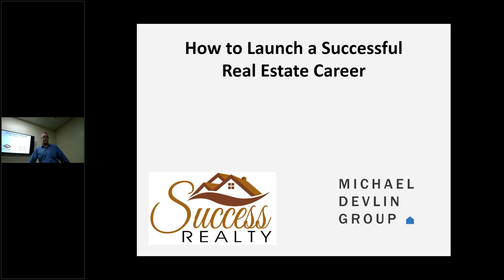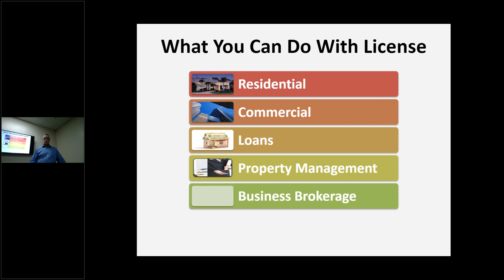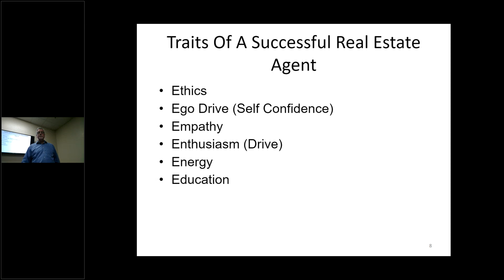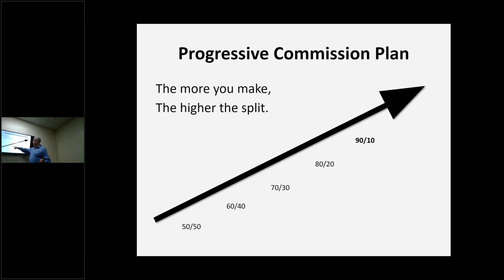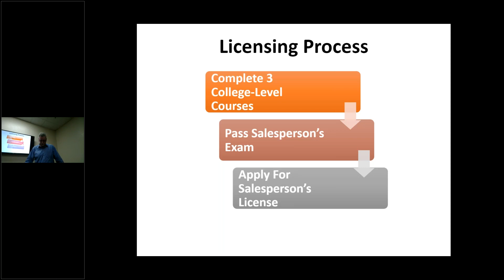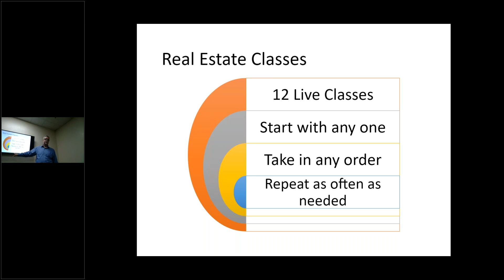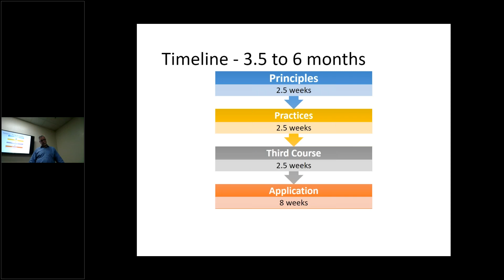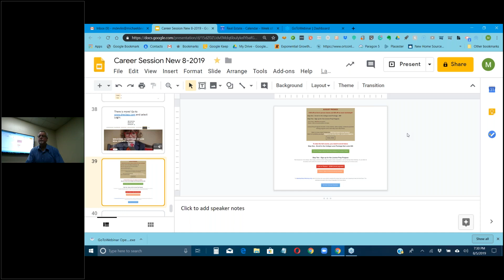Real Estate Career Session San Jose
* LIVE CLASSES -- There are 12 two-hour classes conducted live and broadcast over the internet.
* VIDEO REPLAYS -- This is an added convenience for students with busy schedules or those who miss a class, want to repeat a class, or who want to accelerate the program because of an upcoming state exam date.
* CLASS HANDOUTS -- You will receive copies of the lesson slides which will make it easy to follow along with the class and review the material. You don't have to become a stenographer.
* BULLET OUTLINE -- This handy book makes studying for the state exam much easier and more efficient by condensing the testable information into a digestible outline.
* PRACTICE TESTING PROGRAM -- Our questions parallel those used on the state exam and you take the practice tests online.
* SATURDAY EXAM WORKSHOP -- This intensive session will give you the final push you need before your state exam.
* FREE GUEST LESSON -- Attend one lesson as our guest; no cost or obligation. You can try before you buy! CLICK HERE to register for a FREE Guest Lesson!

Michael Devlin
Success Realty
MichaelDevlin.com
CalBRE# 00928162